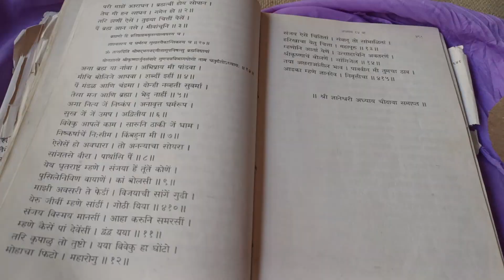अखंड हरिनाम सप्ताह | ग्रंथराज श्री ज्ञानेश्वरी पारायण | मराठी vlog | Mumbai | Priti Kadam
Hello guys.